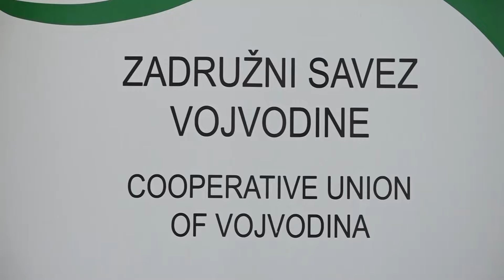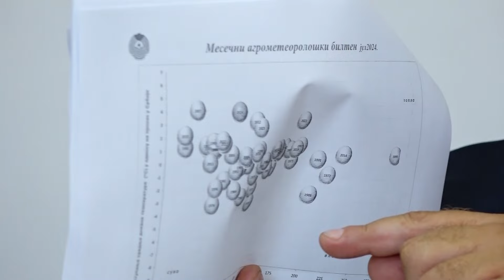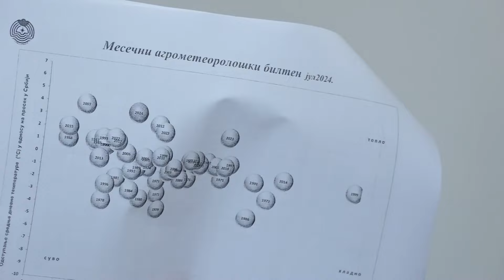PROGLASITI ELEMENTARNU NEPOGODU ZAHTEV IZ ZSV